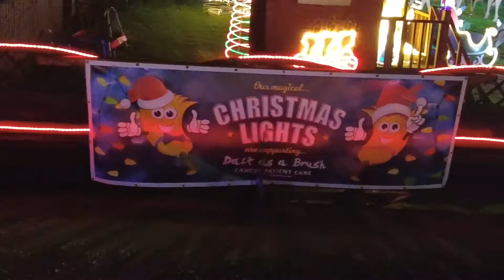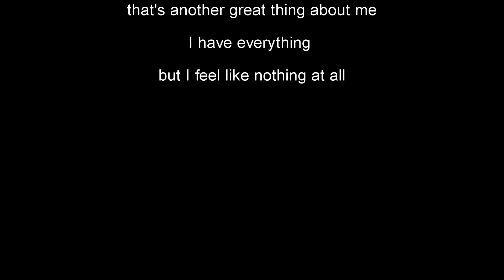Xmas lights 2020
Very short video of the xmas lights i seen last night
went back to take a little video but was too cold to stay long